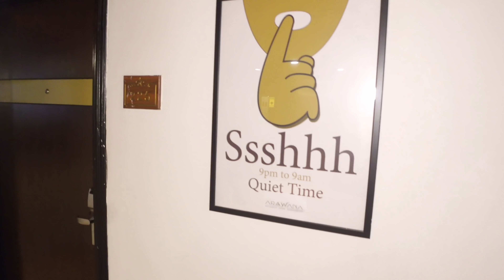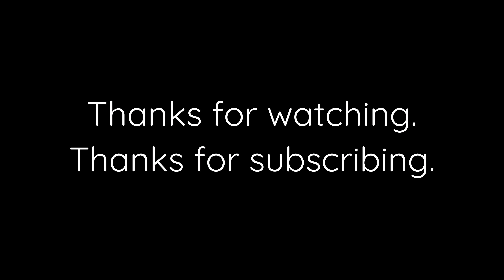Filipina Ladyboy Takes Me To Her Room! Bangkok, Thailand 🇹🇭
This time ladyboy/transgender Amanda shows me her cozy room in Bangkok, Thailand.
She's originally from Manila in The Philippines but already lives in Thailand some years.
You can find Amanda on Facebook at: Amanda Mendana